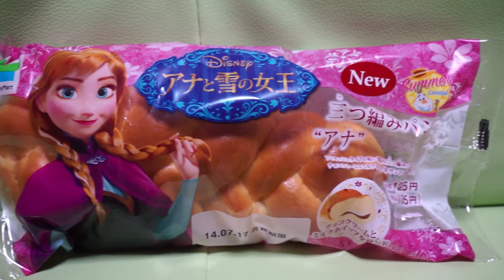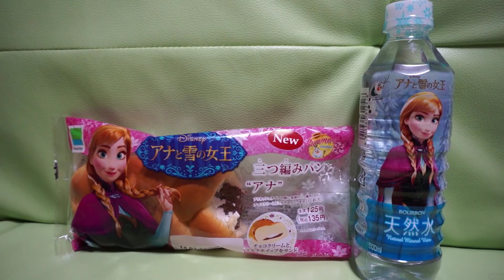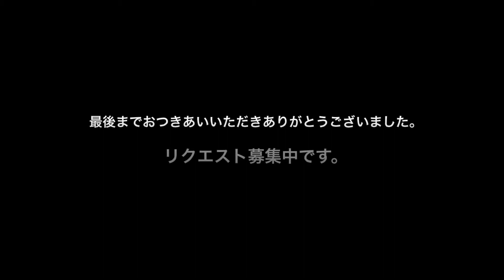【アナと雪の女王】アナパン・エルサパン・天然水【閲覧注意】ダラダラ撮影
ファミリーマートのホワイトサマーフェア
■三つ編みパン　アナ（チョコクリーム・ミルクホイップ）
■三つ編みパン　エルサ（ラズベリージャム・ミルクホイップ）
■レアチーズパフェ　アナとエルサ
■ブルーベリーレアチーズ　オラフ

動画保存用の倉庫チャンネル。

■Tuberあんてな １日１クリック！応援してください！